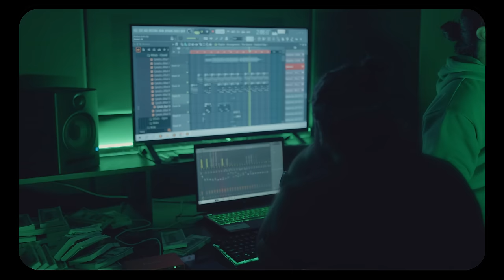BEKO - Ella Ana (Official Music Video) | بيكو - الا انا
•Lyricist and Composer: Baker Shamdeen
•Music Arrangment: Bilal Derky
•Arrangment: Rawan Bassam
•Model: Alina Dmitrishna
•Poseters: Muaz Khadra
•Hair Stylist: Bassel Shamden
•Directed by: Omar Zaki

Lyrics:

الاانا عيونك ما بدي المحا
عنادك بقا خلاني حربي افتحا
الا انا جروحي لي ما عاد تنمحى كرهتك بقا
شخصي لي حبك استحى

ببعدك بكيت كان شوقي الك واجعني
كرهتك حكيت
حرقتيني الله سامعني
كرهت الانا لي عشت عليه
بقلبي ما بقي منك فيه
برد المشاعر منحسو
مرة منحرم نشعر فيه
كرهان الانا لي عشت عليه
برد المشاعر منحسو مرة منحرم نشعر فيه

الا انا
عيونك ما بدي المحا